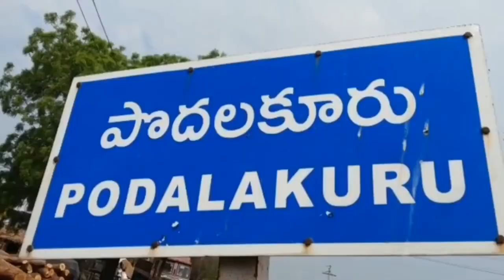పొదలకూరులో ఆకాశమంత ఏనుగు , ఇది మెకానికల్ ఏనుగు.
పొదలకూరులో ఆకాశమంత ఏనుగు
 ఇది మెకానికల్ ఏనుగు..
ఏనుగమ్మ, ఏనుగు , మా ఊరొచ్చింది ఏనుగు.. పొదలకూరులో ఆకాశమంత ఏనుగు , చెన్నై నుంచి వచ్చింది ఏనుగు.. అయితే ఇది నిజమైన ఏనుగు కాదంటే మీరు నమ్మరుకదా ..? నమ్మాల్సిందే.. ఇది మెకానికల్ ఏనుగు.. పొదలకూరులో పుట్టాయగుంట యూత్ , గణేశ నిమజ్జనానికి ఈ ఏనుగుని రప్పించింది.. దీన్ని చూసేందుకే జనం ఎగబడ్డారు.. మీరు చూసేయండి.. నమ్మండి.. ఇది నిజమైన ఏనుగుకాదు..